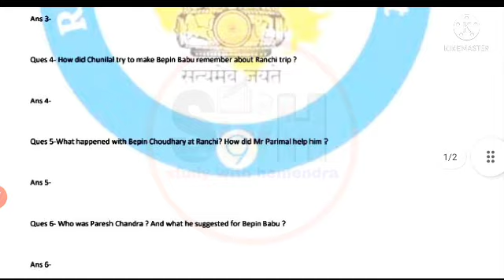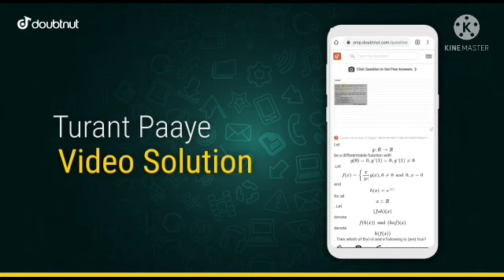Smile 3.0 homework Solution class 8th English 6 September 2021|8th angreji smile 3.0 homework answer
Smile 3.0 homework Solution class 8th English 6 September 2021|8th angreji smile 3.0 homework answers

1) Apne Doubt ki photo kheecho
2) Sawal ko crop karke send karo
3) Turant Video Solution pao

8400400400 par Whatsapp karke apne sabhi Doubt ko kardo out!!

Smile 3.0 homework class 8th angreji english 6 september 2021 answer|8th अंग्रेजी smile 3.0 homework